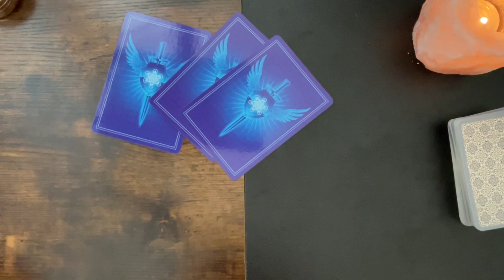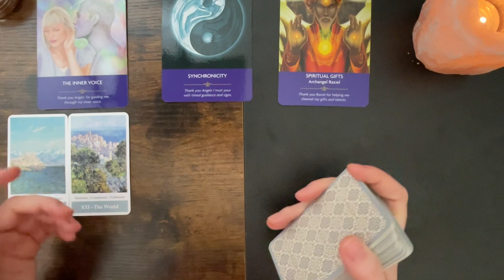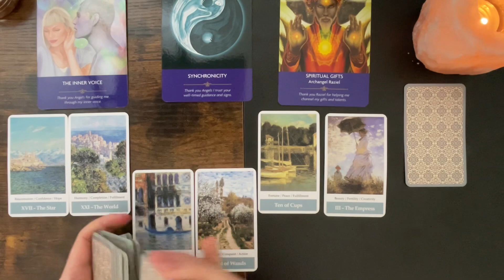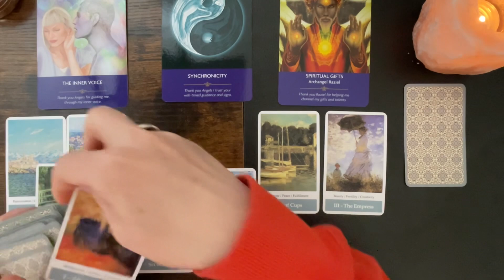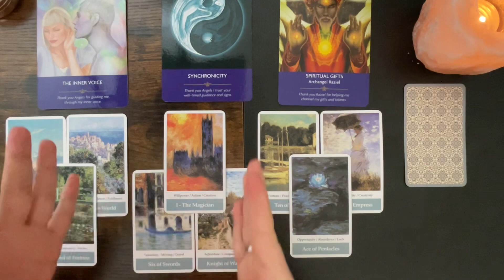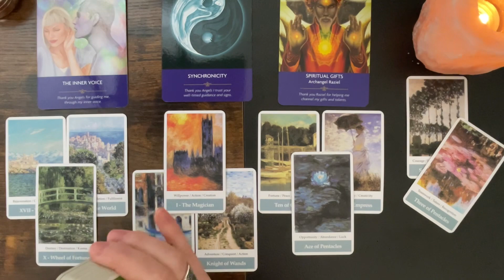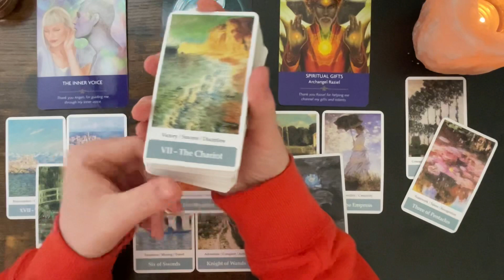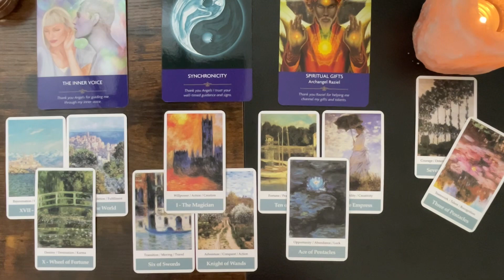Pisces ♓️ Manifesting your dreams! You must know this now!